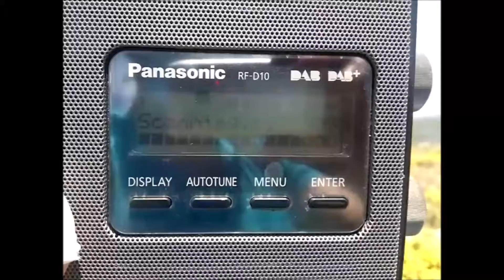Dab+ Scan Corfu 3/6/21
mountain arkli about 550m (betwenn paleocastritsa & vistonas village) corfu greece, a band scan with total 130 digital radios
was also 10A oiv croatia but not at this scan, ... i had some signal lines at blocks 10B, 11C, 11D, 12B, 13E but nothing locked ... i think i should have been more early & not so afternoon ...  thanks for watching